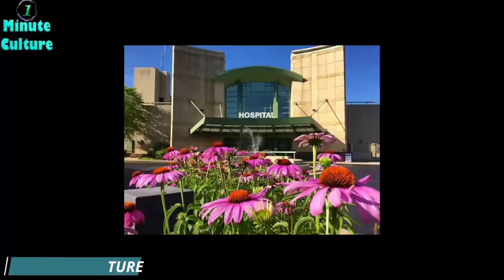Teen Walks Into Hospital With Shoebox When Nurse Opens It She Can't Believe Her Eyes, life story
For over two decades, Jeannie Joseph had worked as a neonatal nurse. Over the years, she's seen and heard stories of unusual circumstances in which babies were brought into this world. But 14 years ago, she played a major role in a story of her own that has now become huge, and it all started with a shoebox.
Jeannie was working at the Swedish American Hospital in Rockford, Illinois, on April 24, 2004. She was in the special care nursery when she was called from the emergency department and told they were someone to see her. Then, down the hall, she noticed a teary-eyed teen boy wearing a hoodie, and he was holding a shoebox. Jeannie was shocked when she looked inside the box.

Wrapped in a dish towel and a doll's onesie, was a 3-pound baby inside the shoebox. The hospital staff put the baby in isolation immediately, while the teen just stood there. Three hours later, the staff managed to stabilize the baby, but Jeannie saw that the teen had waited and cried the entire time. So, she walked up to him in order to learn more.

The teen told Jeannie he was the dad and that he and the child's mother, who was 15, wanted to give the baby up. Jeannie agreed but told him that once he relinquished his parental rights, she wouldn't be able to give him updates on the baby's condition. So, she offered him two parental bracelets, and suggested he think about the options before making a decision.

The teen and his girlfriend, Cherish Coates, came to see their child at the hospital. The girl was clearly upset and had her head down. Jeannie placed a hand on Cherish's shoulder and said, “You know that you saved his life, right? I don't want you to hang your head. You gave him the best chance you could.” That´s when a bond formed between the girl and the nurse.

Cherish confided in Jeannie, who comforted her without any judgment. She admitted that she hid her pregnancy from her folks because they wanted her to graduate and then go off to college. Her own mom had given birth when she was 15, and Cherish was raised by her grandparents, whom she didn't want to let down. She also explained the grueling way she gave birth on her own.

Cherish was able to hide her stomach for months until she started getting cramps at school. So, when she got home, she locked herself in her room and dealt with the labor pains alone. She called her boyfriend as soon as the baby was born. The boy climbed a ladder to get to her bedroom. They were terrified, which is why the boy took the baby to the hospital. But he left an explanation before heading out.

The baby was born 6 weeks early, and was suffering from hypothermia. Medical specialists also treated the baby for an infection caused by the scissors when the cord was cut. He was dehydrated too. But he was doing something more premature babies rarely do, he was breathing on his own. “There was someone looking down on him,” said the doctor who treated him. But Cherish had issues giving him up.

Jeannie wanted Cherish to know all of the options available to her, like open adoption. But she also wanted her to tell her family. Cherish recalls, “She didn't talk to me like I was just some stupid teenager. She talked to me like I was a person.” Eventually, the girl decided to tell her mom, who she assumed would be more forgiving since she'd gone through the same thing herself.

Cherish escorted her mom to the incubator and the woman´s faced turned white. Cherish didn't know what to say to her until Jeannie arrived to save the day. Cherish's mom wanted to hold the baby, which surprised the teen. A few hours later, her grandmother arrived at the hospital. When she realized she had plenty of love and support, she decided not to give the child away.